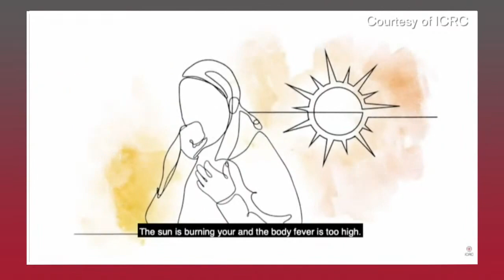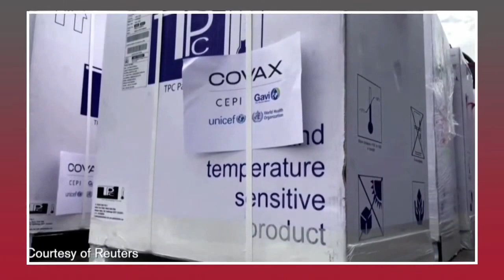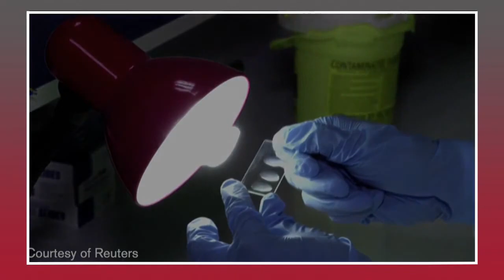Calling a Pandemic Ceasefire: Vaccinating in Conflict Zones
To contain the COVID-19 pandemic, millions of people living in conflict zones will need to be vaccinated. But what will it take to negotiate “pandemic ceasefires” when warring factions have largely abandoned conventional laws of war? Our expert panel will look at how to get life-saving vaccines to people living amid violence and political instability. Join us for this free, live-streamed event on October 25—and bring your questions!

Presented jointly with The World from PRX & GBH.